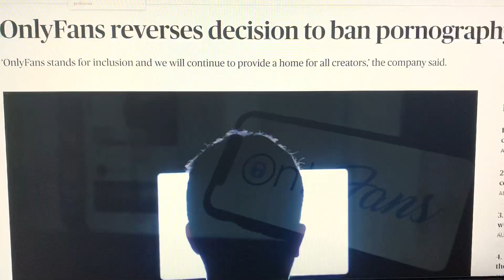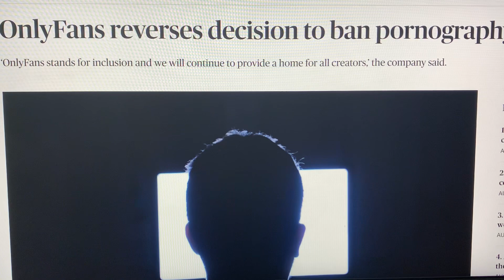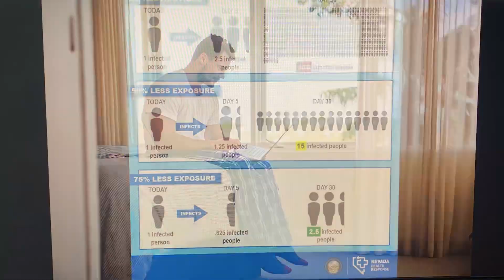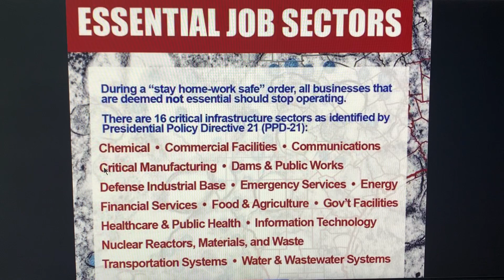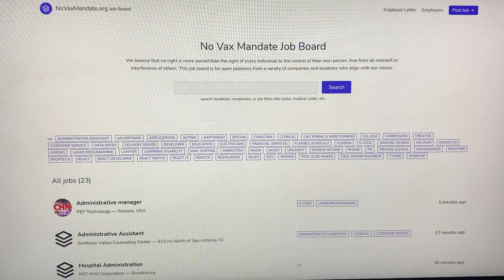(!)ROLL UP YOUR SLEEVES AMERICA(!)FORMER PRESIDENT ENCOURAGES ALL AMERICANS TO NOW GET VACCINATED(!)